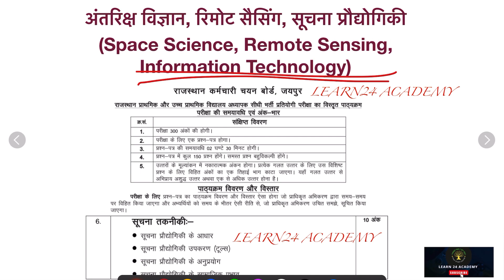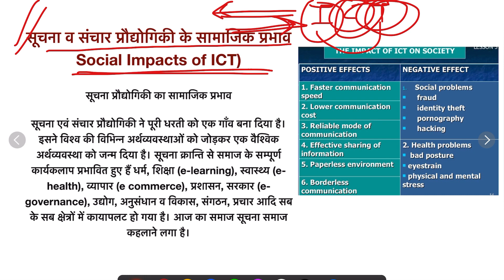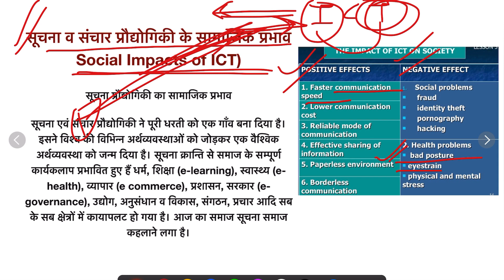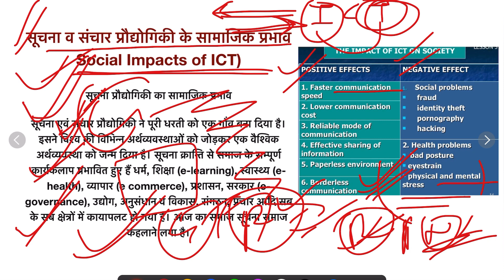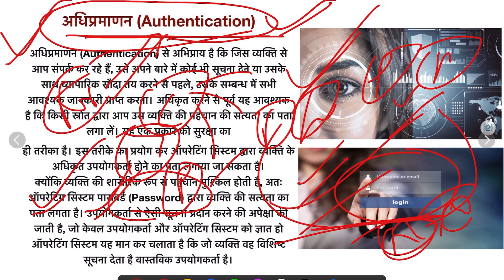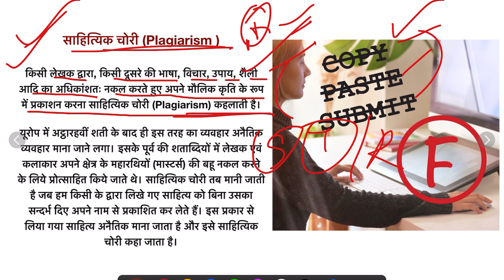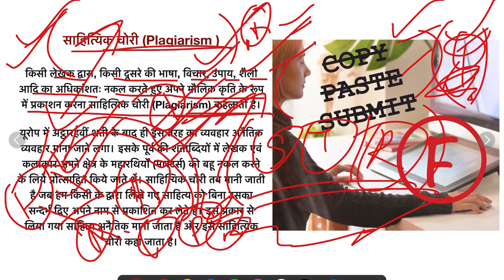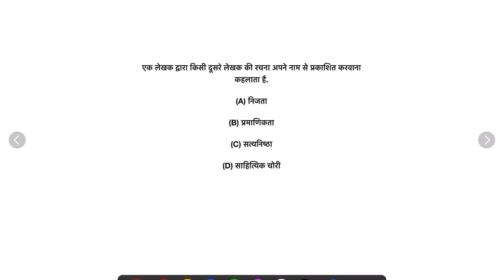सूचना व संचार प्रौद्योगिकी के सामाजिक प्रभाव Part -1 Social Impacts of ICT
👆for pdf download  u can join our teligram channel ,,,,,👆

सूचना व संचार प्रौद्योगिकी के सामाजिक प्रभाव

(Social Impacts of ICT)

सूचना व संचार प्रौद्योगिकी के अनुप्रयोगसूचना प्रौद्योगिकी के उपकरण(tools) part 2
REET Mains 2022 MCQ  in Hindi & ENGLISH [Level 1, Level 2] रीट मेंस एग्जाम सिलेबस
Geographical, Historical and Cultural Knowledge of Rajasthan
(राजस्थान का भौगोलिक, एतिहासिक और सांस्कृतिक ज्ञान)General Knowledge of Rajasthan, Educational Scenario, Act of Free and Compulsory Child Education and Current Affairs
राजस्थान का सामान्य ज्ञान, शैक्षिक परिदृश्य, निःशुल्क एवं अनिवार्य बाल शिक्षा का अधिनियम और सामयिक विषय 90
School Subject विद्यालय विषय
1. Hindi (हिंदी)- 10
2. Maths (गणित)- 10
3. English (अंग्रेज़ी)- 10
4. General Science (सामान्य विज्ञान)- 10
5. Social Studies (सामाजिक अध्ययन)- 10 50
Pedagogy शैक्षणिक रिति विज्ञान
1. Hindi (हिंदी)- 08
2. Maths (गणित)- 08
3. English (अंग्रेज़ी)- 08
4. General Science (सामान्य विज्ञान)-08
5. Social Studies (सामाजिक अध्ययन)- 08 40
Educational Pedagogy (शैक्षणिक मनोविज्ञान) 20
Information Technology (सूचना तकनीकी)